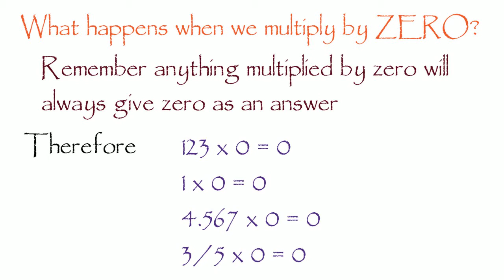More Example of Multiply a number by zero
What happens when we multiply numbers by zero?